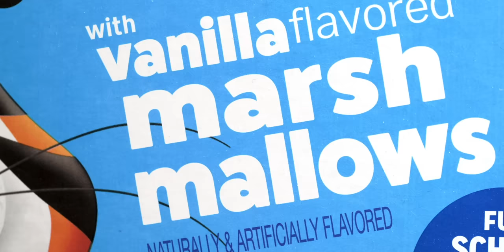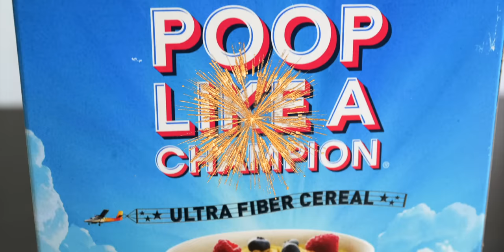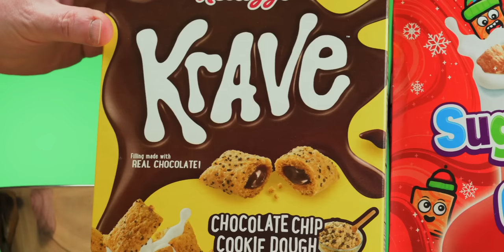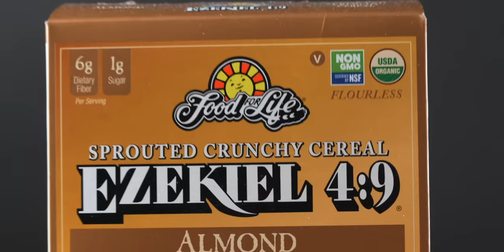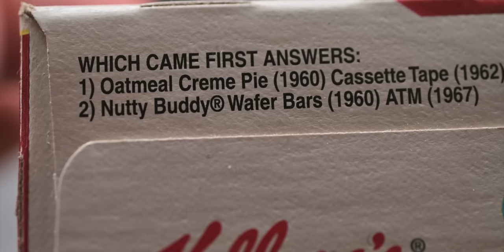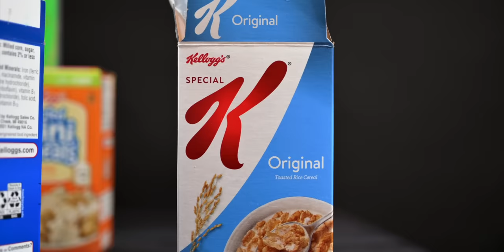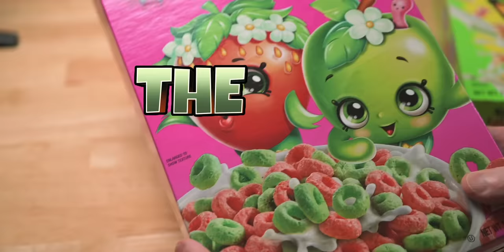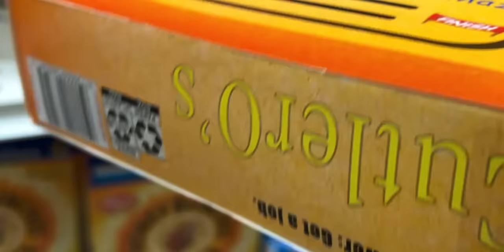We Bought the Entire Cereal Aisle at the Grocery Store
Why the Cereal Aisle Is So Much Fun - 120 Crazy Cereal Boxes. Surprising Lessons From the Cereal Aisle is a fun delve into cereal mascots, toys inside, the quirkiness of cereal boxes and the ever more crazy flavors. There is much to learn from the cereal aisle. And, nothing says childhood like the cereal aisle.

We film everything on Nikon Z lenses and cameras and an iPhone 13 Max in our own little studio. 99.9% of everything you see is made by us, as we move away from using stock footage.